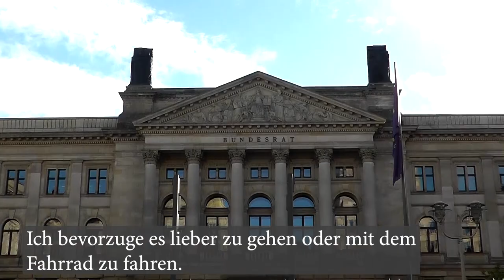Kısa Bir Almanya Filmi -In Berlin benutzt man meistens die U-Bahn als Verkehrsmittel - Kurzfilme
Almanca öğreniyorum diyen herkese merhaba. Almanca öğrenmeyi kolaylaştıracak yeni bir kısa filmi sizlere sunuyoruz. Almanca film içindeki kısa cümleleri dinleyerek ve bol bol tekrar ederek yeni kelimeler öğrenebilir, telaffuzunuzu geliştirebilirsiniz. Bu filmimizde sizlerle birlikte Almanya''nın başkenti olan Berlin'de caddeleri, kafeleri, mağazaları geziyoruz ve güzel bir gün geçiriyoruz.  Yeni bir yer keşfederken ve eğlenirken Almanca yeni kelimeler, cümleler, kalıplar öğreniyoruz.